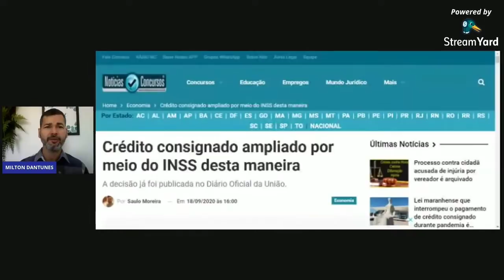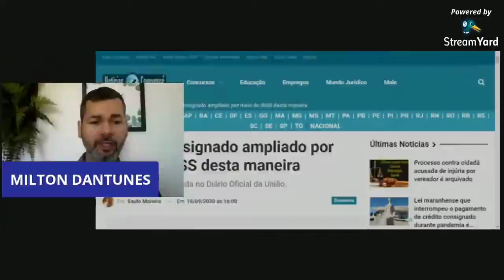DECISÃO NO DIÁRIO OFICIAL SOBRE A MARGEM DE 5% - O QUE ACONTECEU? NOTÍCIA É FAKE!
O Conselho Nacional da Previdência Social recomendou a ampliação de cinco pontos percentuais do crédito consignado para aposentados e pensionistas do INSS durante a pandemia do novo corona vírus. A decisão foi publicada no Diário Oficial da União.

Uma fonte do conselho informou que a proposta é para que a margem consignável seja elevada de 30% para 35%. No entanto, para beneficiários que usam o cartão de crédito consignado, o limite permanece de 5%.

Após as alterações, o valor mensal da aposentadoria ou pensão do INSS passará de 35% para 40%.